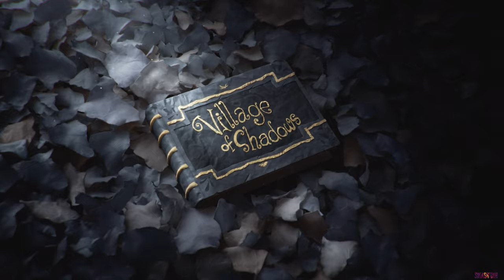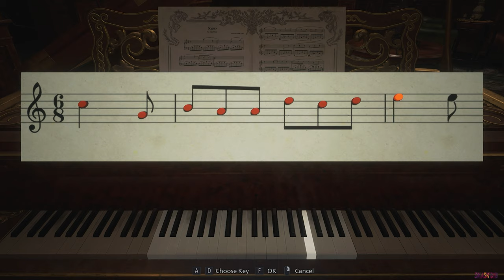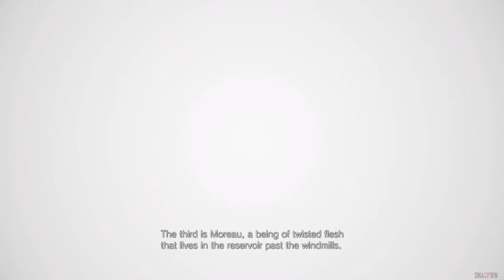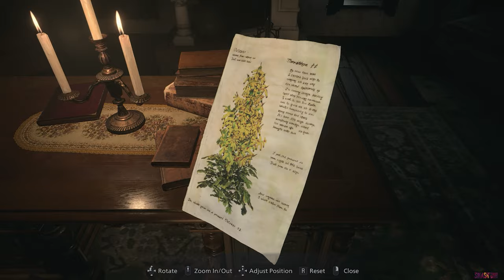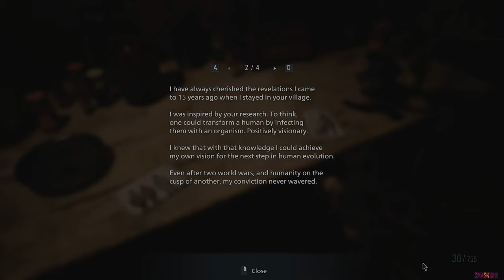Resident Evil VILLAGE RTX 3070 TI | PC - FULL GAME | RTX-ON | Ultra Settings | NO COMMENTARY |1440P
This Gameplay is Played at Full settings in Pc with Rtx 3070 TI 8GB With Ray Tracing On-uploaded the maximum quality possible.

   Chapters
   00:00 - Village of shadows intro
   02:25 - Winters Home
   08:32 - Chris Redfield Entry
   11:35 - Village Entry
   26:45 - Chase
   29:55 - Retreat cutscene
   31:45 - Village altar
   35:36 - Luiza's House
   52:03 - Heisenberg capture cutscene
1:00:03 - Dimitrescu Castle Entry
1:01:22 - Daughters Capture cutscene
1:15:33 - bela Death
1:31:23 - Hand to Hand
1:37:58 - Daniela death
1:55:55 - cassandra death
2:02:43 - Dimitrescu Boss Fight
2:11:40 - Winged key
2:16:25 - Village Altar
2:41:00 - Four winged Key
2:46:06 - Lords cutscene
2:52:10 - Chapter Donna Beneviento Begins
3:13:15 - Donna Beneviento Doll Fight
3:33:37 - Chapter Moreau Begins
3:41:12 - Moreau cutscene
3:50:29 - Chris Redfield Fishy Cutscene
4:10:13 - Moreau Boss Fight
4:15:00 - Puzzles
4:49:48 - Wolves Den
5:01:53 - URIAȘ Fight
5:08:59 -Giant's Chalice
5:11:33 - Heisenberg Chapter Begins
5:54:50 - Fan Boys Fight
5:58:42 - Heisenberg-Chris cutscene
6:05:11 - Heisenberg Boss Fight
6:08:50 - Miranda Cutscene-Ethan Death
6:12:20 - Chris Redfield Chapter
6:21:52 - URIAȘ STRӐJER Fight
6:27:40 - Mia Winters
6:29:55 - Ethan RE-Entry
6:38:03 - Mirada Final Boss Fight
6:44:28 - Final cutscene-End of Ethan
6:50:00 - Village of Shadows Ending
6:50:53 - Rose
 About Game
Resident Evil Village[a] is a first-person survival horror game developed and published by Capcom. The sequel to Resident Evil 7: Biohazard (2017), players control Ethan Winters, who is searching for his kidnapped daughter; after a fateful encounter with Chris Redfield, he finds himself in a village filled with mutant creatures.It is the tenth main installment in the Resident Evil series.
Resident Evil Village is available on playstation-xbox-pc.
System Specs
Capture software - OBS - Nvidia Shadow Play